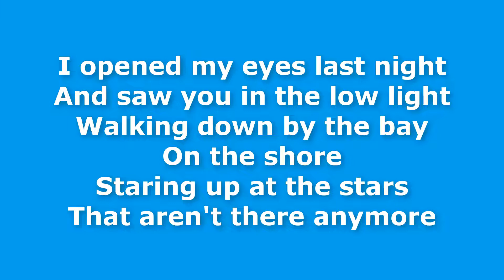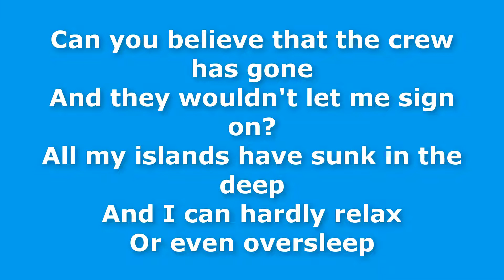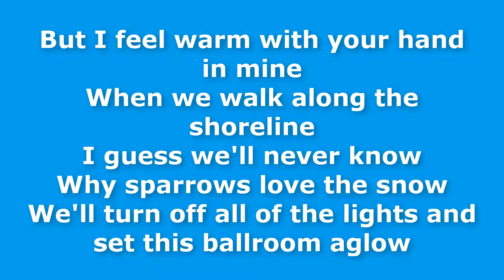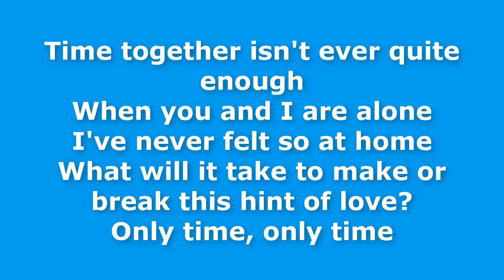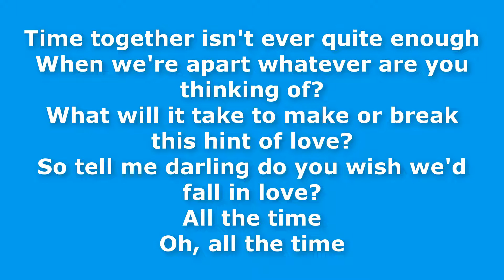Owl City - The Saltwater Room (Official Instrumental + Karaoke Version)